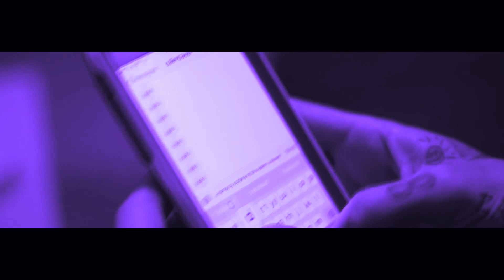$uicideboy$ - The Nail to the Cross [Chopped & Screwed] PhiXioN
$uicideboy$ - The Nail to the Cross [Chopped & Screwed] By SUS PhiXioN